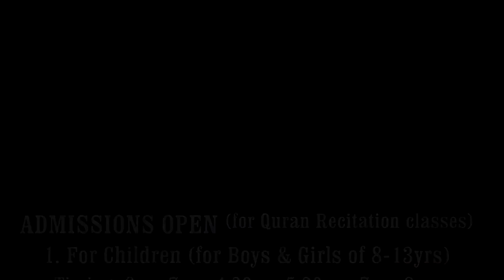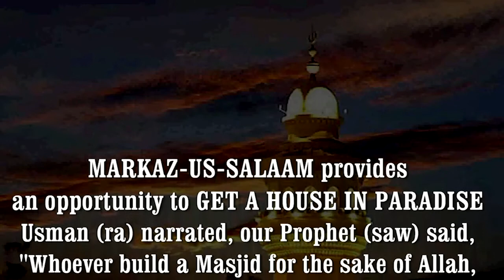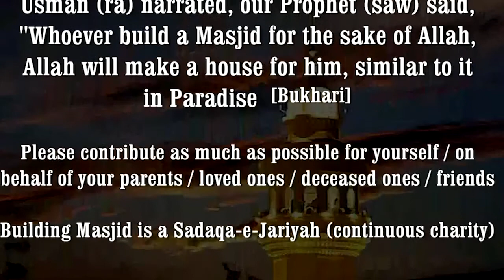Khutba Juma Urdu | Qur'an Ka Qanoon-e Urooj 'o Zawaal by Hafiz Javeed Usman Rabbani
Held on 28th Oct 2016
Venue:
MARKAZ-US-SALAAM